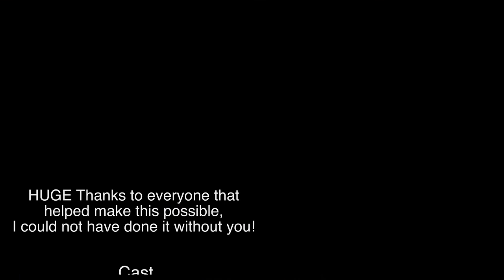When Fate Decides (The Remix) The Orginal Movie Theater Proposal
The start of Boh & Co.

 Kendra has always said her favorite part of the movies was the trailers.  We are always on time to movies because she never wants to miss the previews.  So for almost a year I was writing, shooting, editing and then coordinating with the theater to allow me to play my trailer.
In high school I asked Kendra to be my girl friend while reading a poem on camera.  But after only a year of dating she moved away.  Over the years we kept in touch but we were separated by distance and the busyness of life.
Until fate brought us back together...   She moved back to Denver and we kept running into each other.  Then one day she randomly texted me.  I asked if she wanted to see a movie.  At the movie I found out we were both single and that was that.
 It only seemed logical that since our first date was at a movie theater and I already asked her out in a video in high school that I should probably continue that trend...

HUGE Thanks to everyone that helped make this possible,
I could not have done it without you!

Cast
That Guy
Chris Bohlender

That Hottie
Kendra Worrow

That Temptress
Dana Ritterbusch

Those Girl Scouts
Oriel Sasseville
Cosette Sassevile

Those Bad Guys
Michael Slutzky
Ryan Walker
Dustyn Blindert

Female Friend/Accomplice
Kendall Slutzky

Narrated by
Troy Horne

Directed/Edited by
Chris Bohlender

Cameraman/ Visual Effects
Erik Tande

Cameraman/ Bad Guy #2
Ryan Walker

Cameraman/Gaffer/Bad Guy Number 1
Michael Slutzky

Ariel Videographer
Brent Murry

Chad Kingery for setting everything up at the theater

Angie and Bill Sasseville for lending out their children

Ken Worrow for giving me permission to marry his daughter